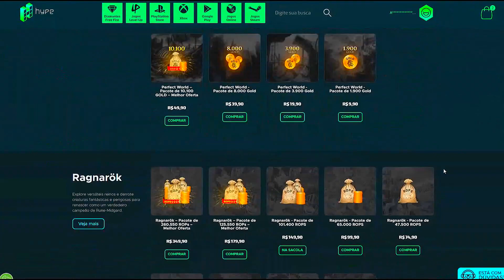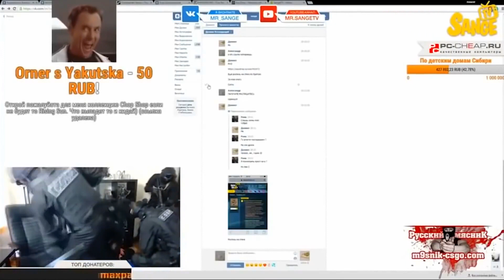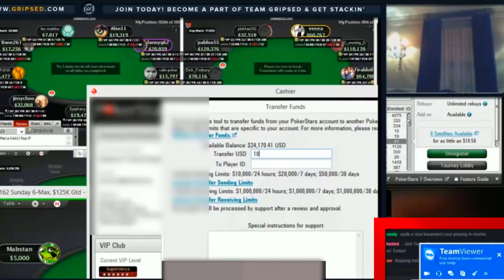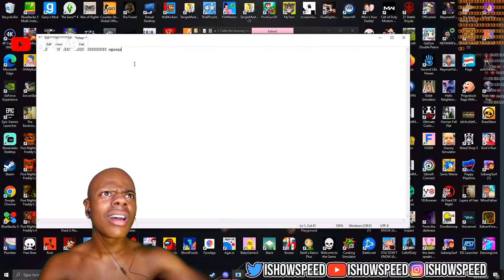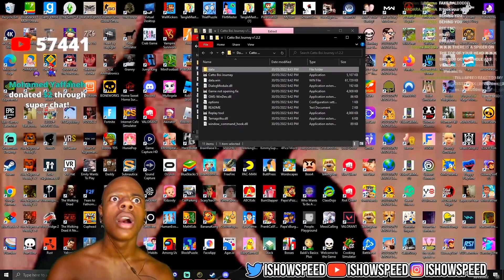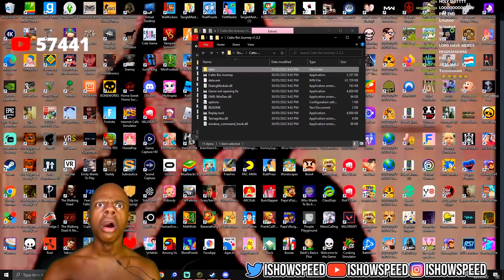7 COISAS INSANAS QUE ACONTECERAM DURANTE LIVES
7 COISAS INSANAS QUE ACONTECERAM DURANTE LIVES